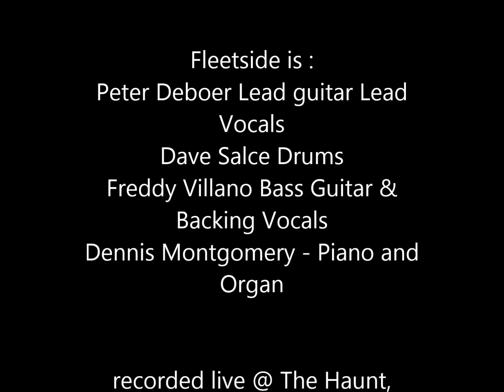Fleetside performing Watch Out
Fleetside at The Haunt 9-19-13